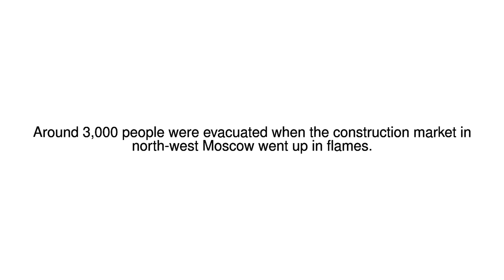News Update Blaze engulfs shopping centre in Moscow 09/10/17